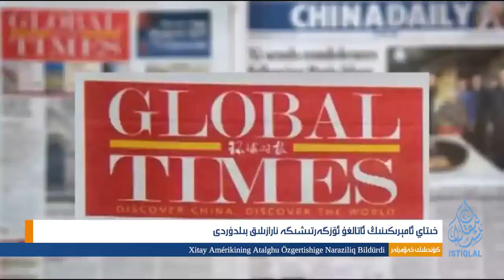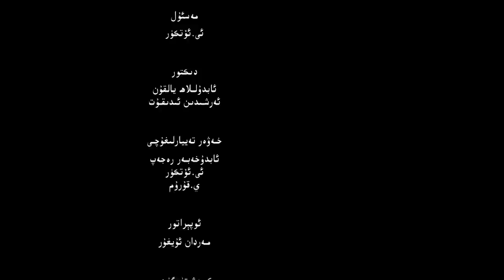ئىستىقلال كۈندىلىك خەۋەرلىرى |2023.1.18| ئۇيغۇر ئۆسمۈرلىرى ئېچىنىشلىق ھالدا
ISTIQLAL KÜNDILIK XEWERLIRI |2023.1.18| UYGHUR ÖSMÜRLIRI ÉCHINISHLIQ HALDA